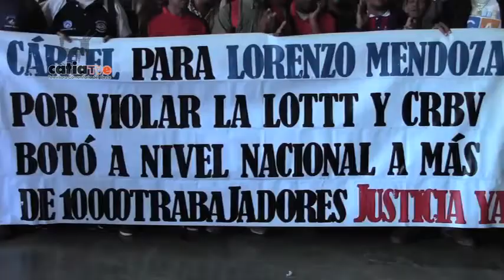Lorenzo Mendoza despidió más de 10 Mil Trabajadores de Polar